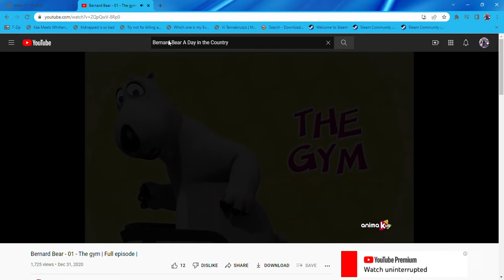Thomas/Bernard Bear Parody 1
Thomas is waiting to the Gym and do some fun!
Cast:
Thomas as Bernard Bear (Both main protagonists)
Unseen Cast:
Edward as Zack the Lizard (Both wise and ends "ard")
Mavis as Eva